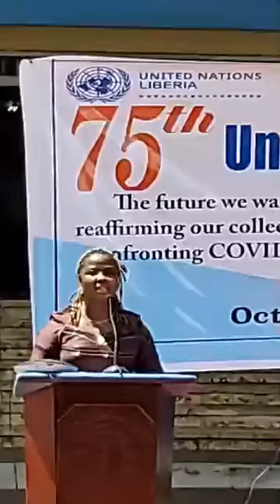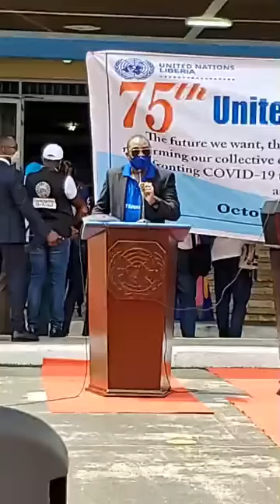President George M Weah at the 75th United Nations Day!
President George M Weah  address the 75th United Nations Day in Monrovia!